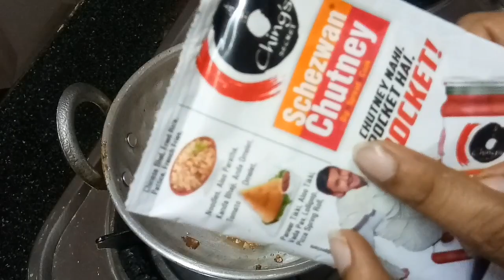cabbagemanchurian || vegmanchurianCabbage Manchurian/veg Manchurian Recipe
Cabbage Manchurian/veg Manchurian Recipe